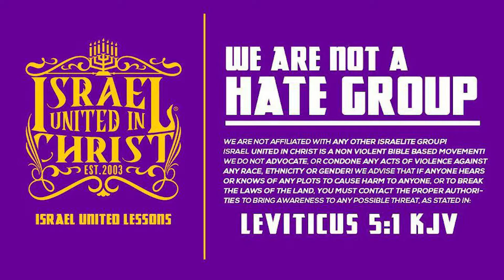The Israelites: Courage is Only Gained thru the Bible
Contact Person: Officer Micahyel